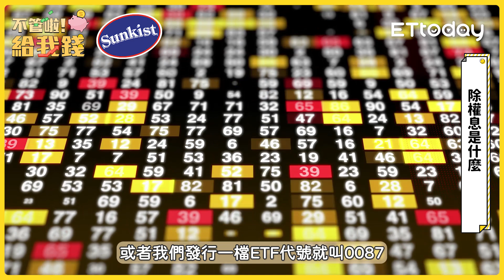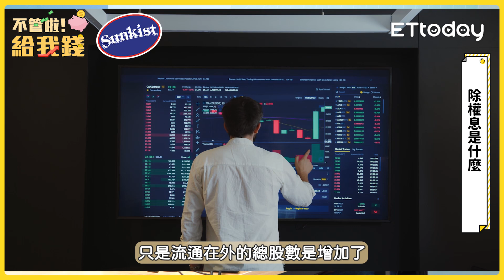ETF有股票股利嗎？一次看懂除權息怎算!／不管啦！給我錢EP33精華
最近是企業股東會的旺季，天天都能在新聞上看到各式各樣不錯的紀念品，你心動了嗎？而股東會紀念品領取方式可是有好幾種ㄡ。此外除權息旺季就要到了投資ETF和股票，要領現金或股票該如何選擇？快來收聽強尼與海晴這集的分享。

JUICE要喝RICH，RICH喝了讓你更RICH
2種風味，分別特選5大水果應援
滴滴香濃口感豐富，喝下的每一口，都有如現榨水果般鮮甜順口！